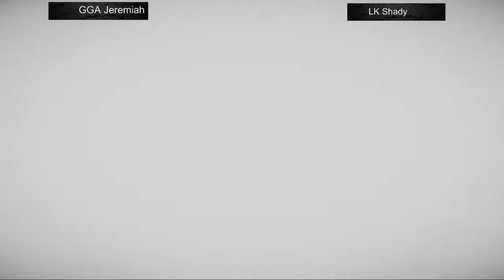GGA Jeremiah (Jacqui Briggs) vs. LK Shady (Scorpion) Winner's Finals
Ghost Battle Series Season 1 Week 3

Streamed Live (Thursday nights, 7:30 PM Central)